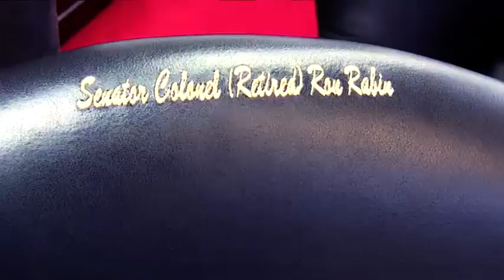One day of life - Trailer (Members of Parliament)